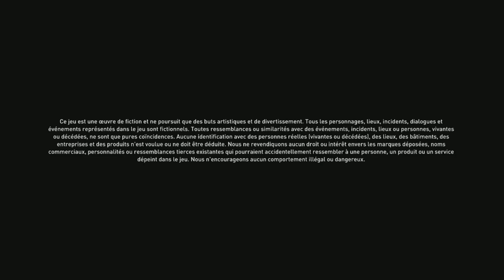Se jeu me fait peter un câble!!Dying light 2 easter egg